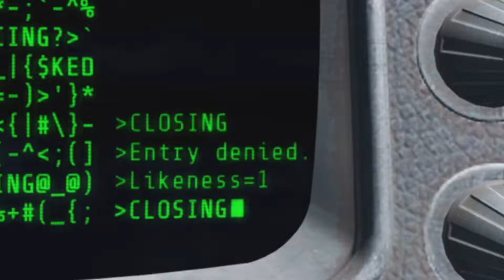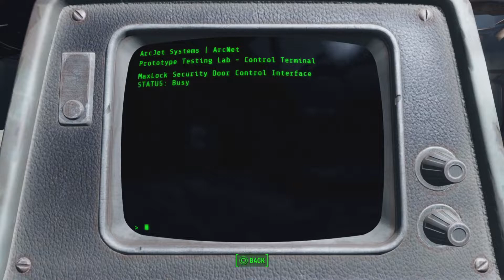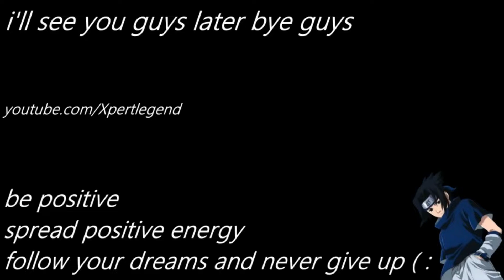HELPING THE BROTHERHOOD OF STEEL!!! | Fallout 4 - part 2